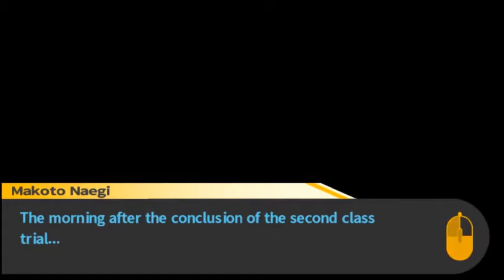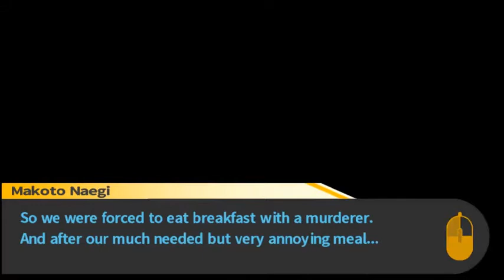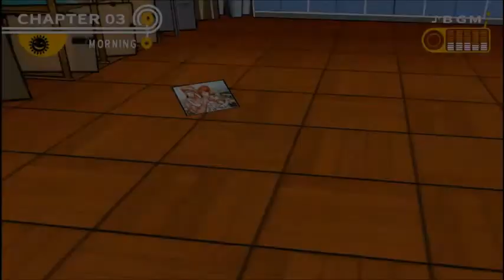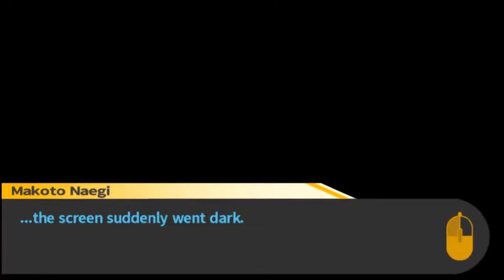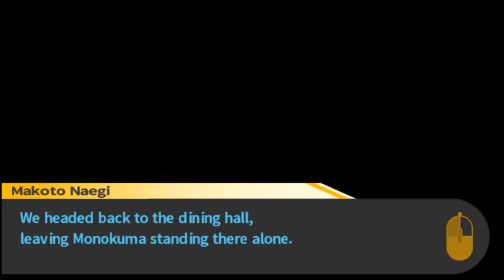Kitty Plays Danganronpa: Episode 15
I'm trying to record and post episodes more frequently now, so here's episode 15! Where we finally start Chapter 3!